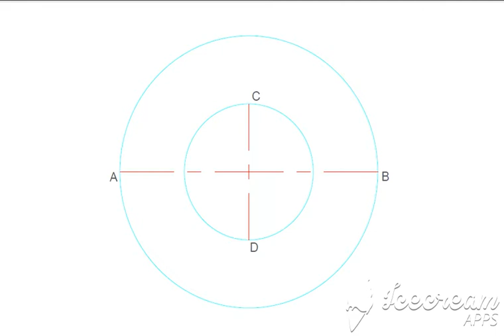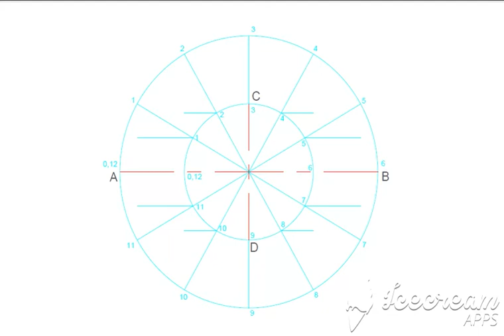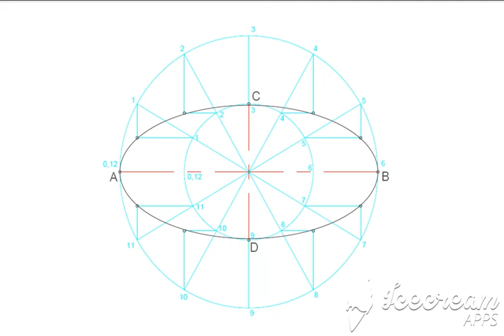To construct an Ellipse using concentric circle method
This video shows steps of how to construct an Ellipse given the length of the Major axis & the Minor axis using concentric circle method.